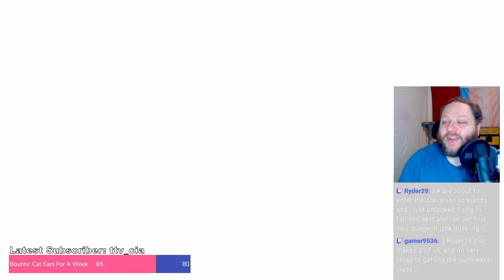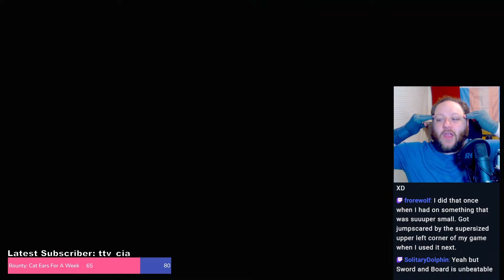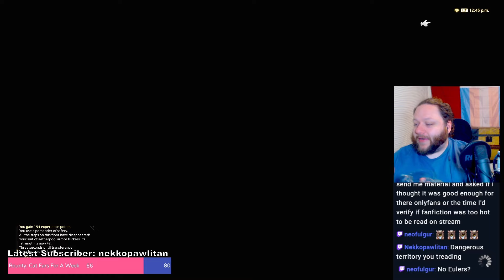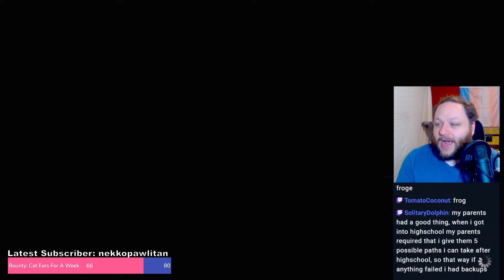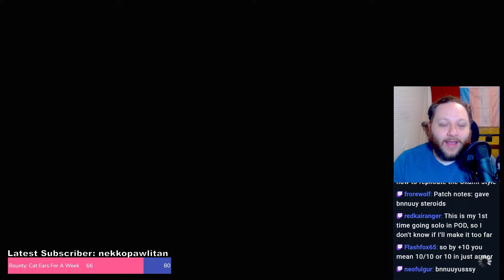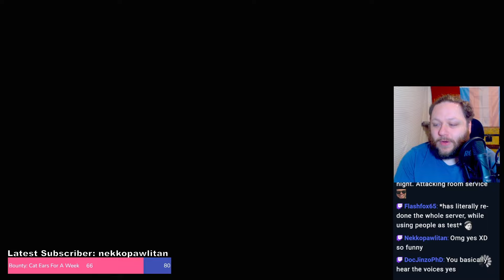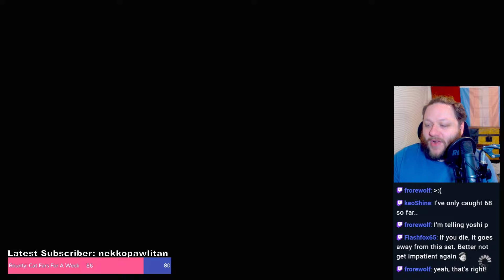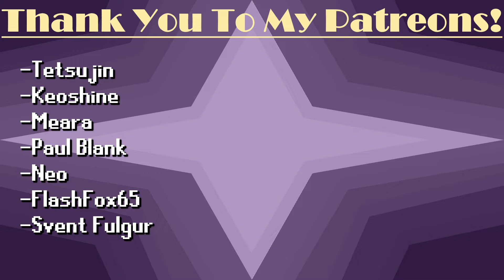They Put a ROGUELIKE in my Final Fantasy? ~ Daily Dead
Rules:
-SOLO only, so we can get the Necromancer Title
-Only leveling through Palace of the Dead
-May ONLY complete MSQ IF we are 10 levels above
-Class quests may be completed as they come available, but may not level with it
-No items from chat (glam is ok)